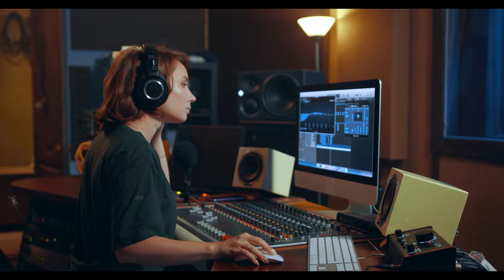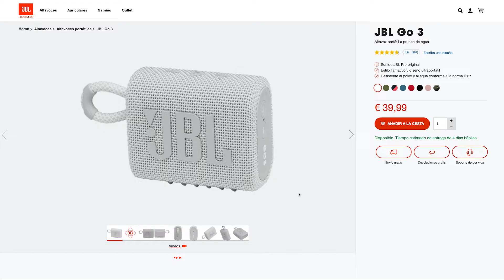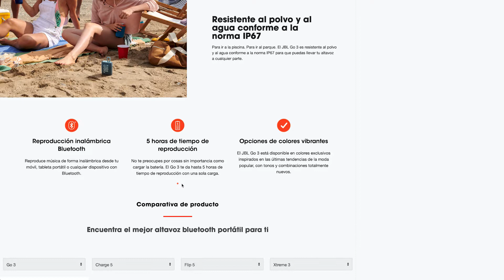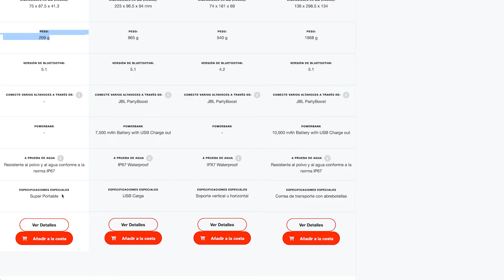¡Los Mejores ALTAVOCES JBL de 2021!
Si estás buscando comprar el mejor altavoz Bluetooth JBL con la mejor relación calidad / precio, has llegado al sitio indicado. Nuestra espectacular comparativa de precios ajustados con los que acertarás seguro en tu compra, ¡sólo los mejores!

⬇️⬇️⬇️ LINKS DE PRODUCTOS ⬇️⬇️⬇️

✅ JBL GO 2

✅ JBL GO 3

⭐ JBL Charge 5

✅ JBL Xtreme 3

No te pierdas todas sus características, pantallas, sensores, batería, de todo… ¡Sólo lo MEJOR!

Es decir, que si te decides a comprar un producto en Amazon a través de nuestros enlaces, a ti no te cuesta nada pero a nosotros Amazon nos dará una comisión que nos servirá para financiar el canal.